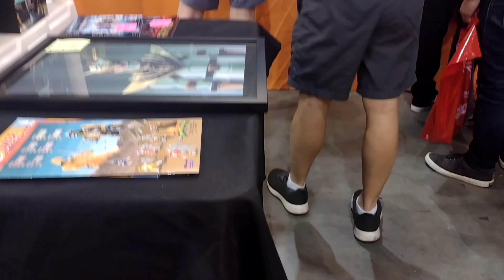Power Morphicon 2022 Day Two Saturday: Let's See Some Panels and Cool Cosplay 😄👍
This is My Power Morphicon 2022 Day Two Saturday Vlog Where Me and My Bro Go to Day Two of Power Morphicon & See Some Panels, Walk Around the Exhibit Hall and Take Some Photos Plus Meet Some Guest, Hope You Enjoy 😄👍